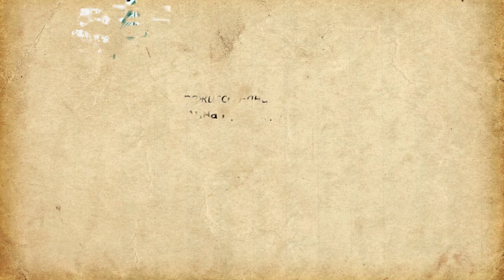Живые картины Перми. Пера-богатырь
Видеоклип создан на основе линогравюры народного художника Александра Зырянова. Сюжет посвящен богатырю Пере - герою коми-пермяцкого эпоса.
Музыка Эдуарда Андриянова

Арт-проект "Живые картины Перми"  реализован ПРОО КАМВА на средства Фонда Президентских грантов РФ. Идея проекта заключается в объединении современного искусства и мультимедиа-технологий. Картины известных пермских художников стали основой видео-клипов.  Их создали школьники, прошедшие обучение по программе ВИДЕОАРТ  на базе Детского технопарка «Кванториум Фотоника».